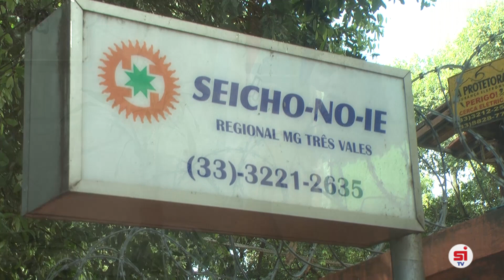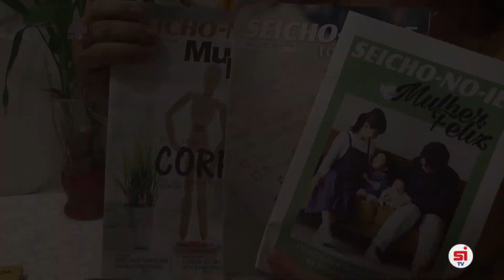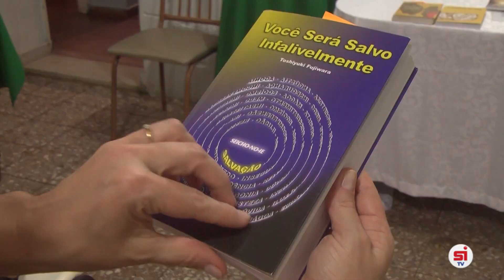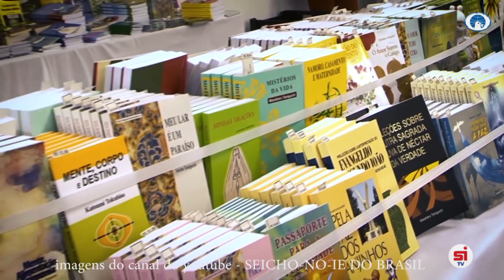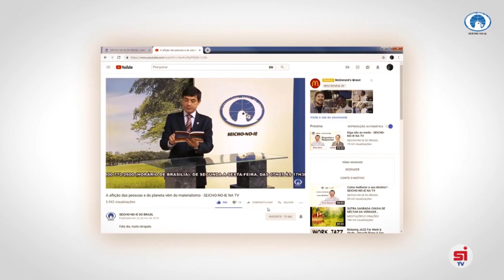Seicho-no-ie.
Gravação com a Presidente dos Preletores Regional MG Três Vales, Wagna Aparecida Gomes de Souza.